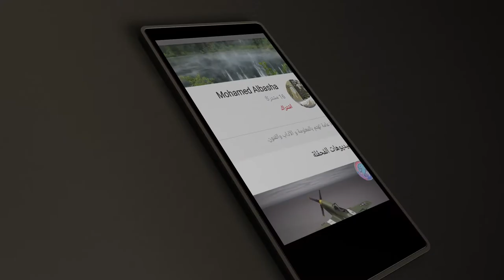Green screen , Real Madrid club logo.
رياضي